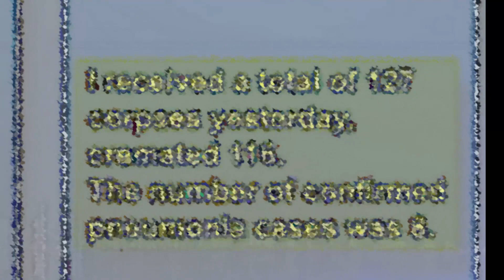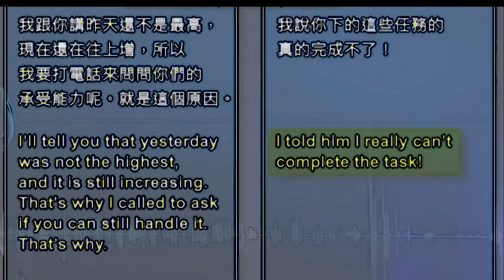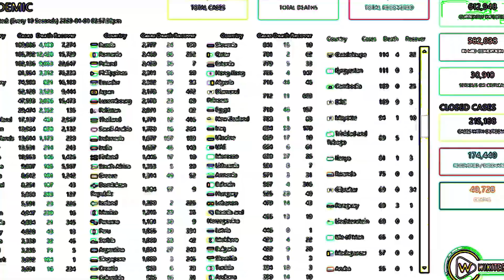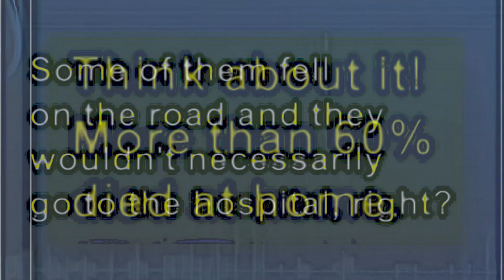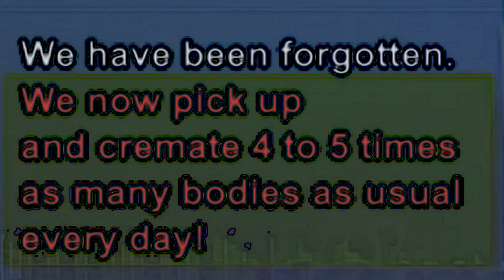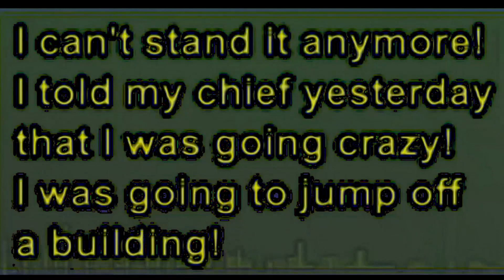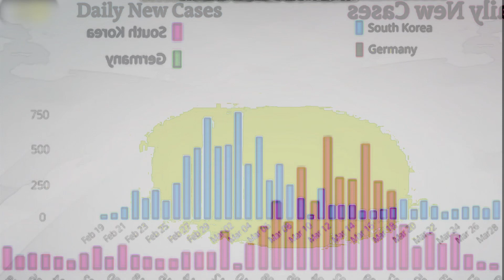Corona-drones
HWM 162 Hero Wouters on ultrakorg